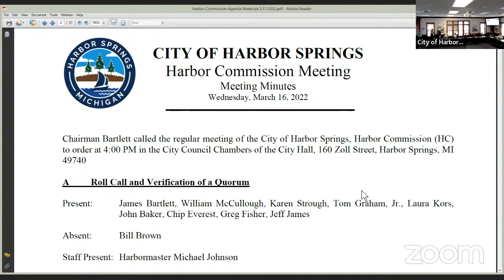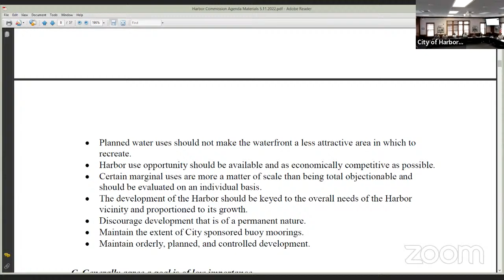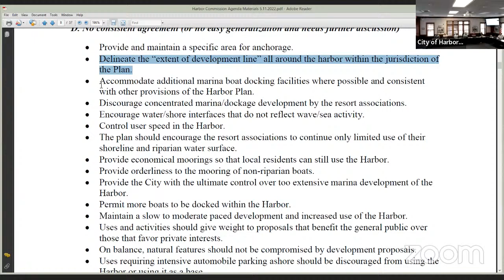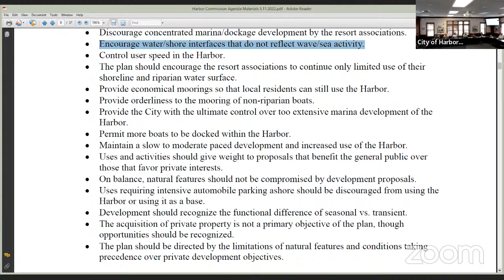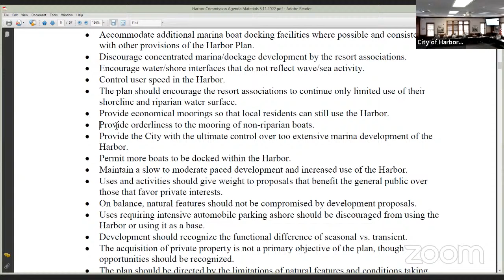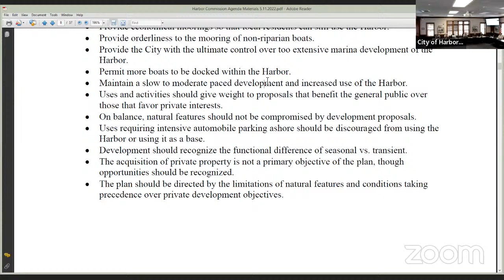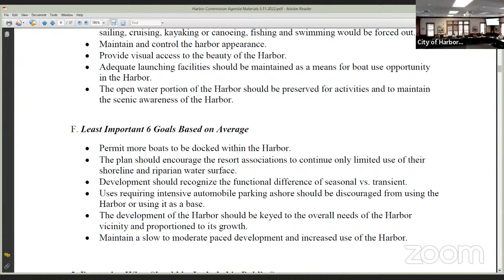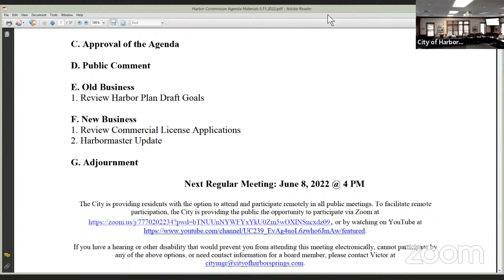Harbor Commission Meeting 5.11.2022